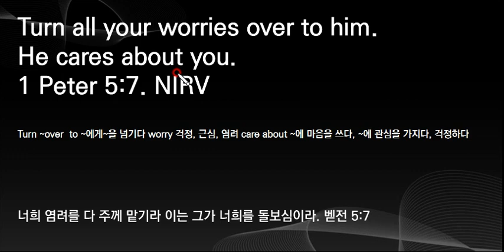영어성경암송, 벧전 5:7, 60구절 영어 32, NIRV, 영어성경공부, 한글발음표기(설명란)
Turn all your worries over to him. 턴 올 유어 워리스 오버 투 힘
He cares about you. 히 케어스 어바웃 유
1 Peter 5:7. NIRV 퍼스트 피러 파이브 세븐

Turn ~over  to ~에게~을 넘기다 worry 걱정, 근심, 염려 care about ~에 마음을 쓰다, ~에 관심을 가지다, 걱정하다

너희 염려를 다 주께 맡기라 이는 그가 너희를 돌보심이라. 벧전 5:7